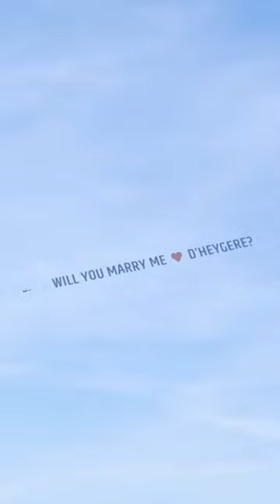GENTLE MONSTER x D'HEYGERE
WILL YOU MARRY ME❤️ D'HEYGERE
나랑 결혼해 줄래❤️ 데이제르
Veux tu m’épouser❤️ D'HEYGERE